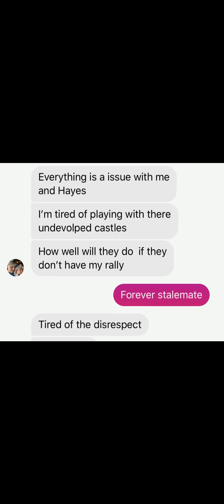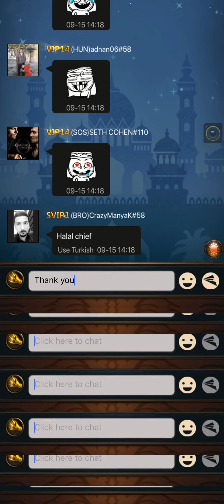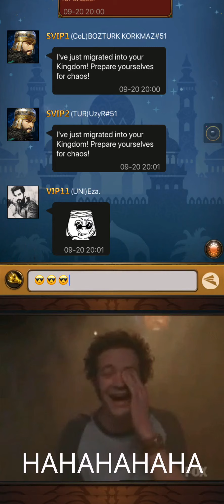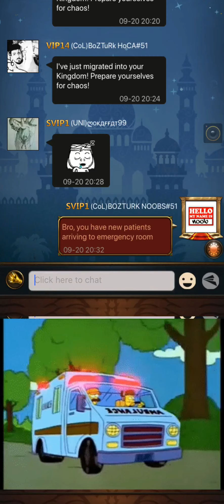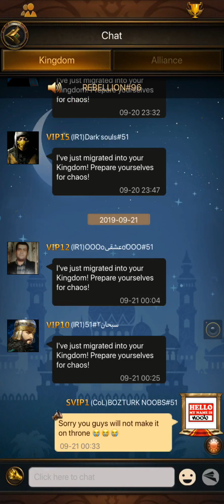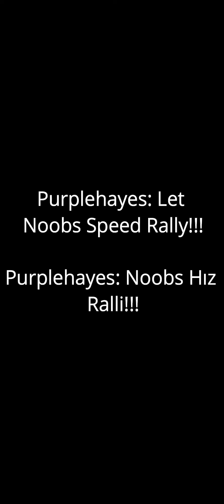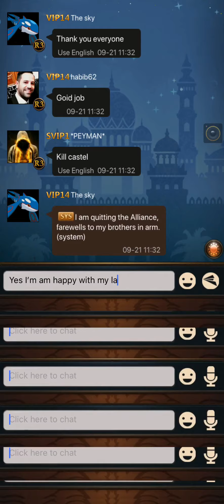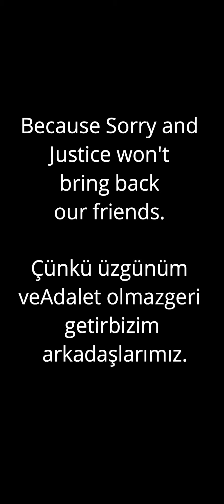Revenge of Sultans K51 vs K96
Thank you everyone for your love and support of this channel for these last 2 years!!!

Angel of Drugs and I have moved on from K51 to work on bigger and better things in life. Hopefully a baby Angel / Noobs? We will see!

Revenge of Sultans Kingdom 51 vs Kingdom 96 - 9/21/2019

Minor Boss  - Legend of Dragoon OST Soundtrack
BGM Battle Theme #9 - Gunbound OST Soundtrack